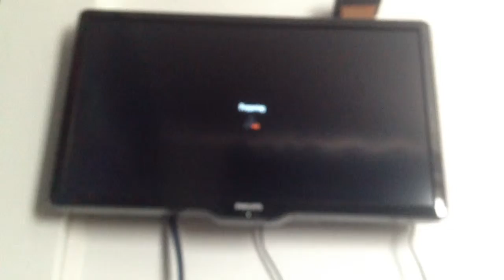Gamplay bo2 studio (Daan)